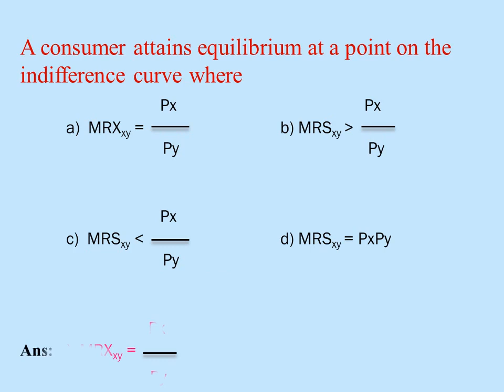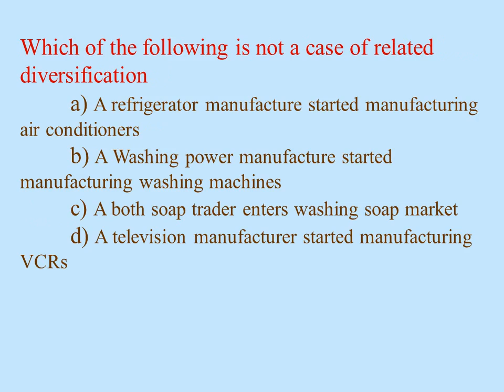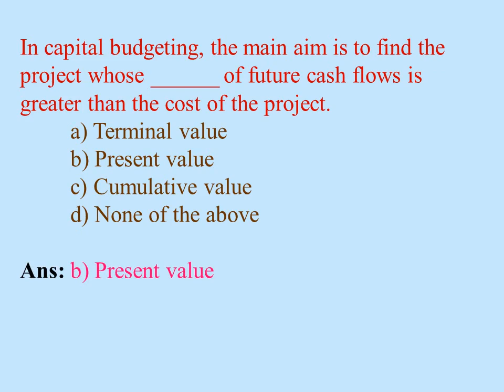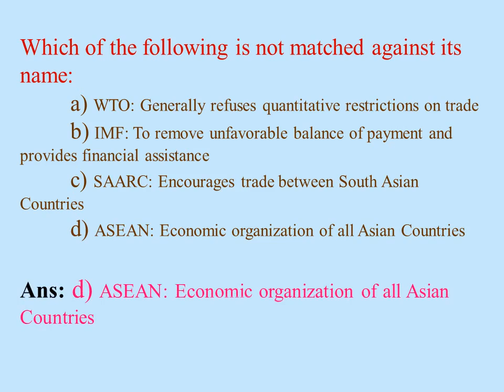UGC NET Paper 2 (Commerce-June 2005)